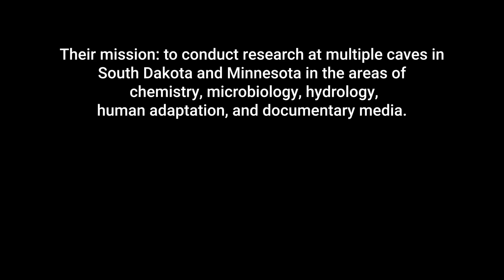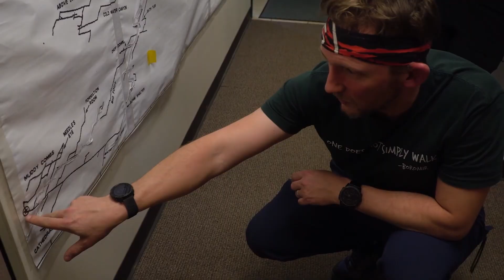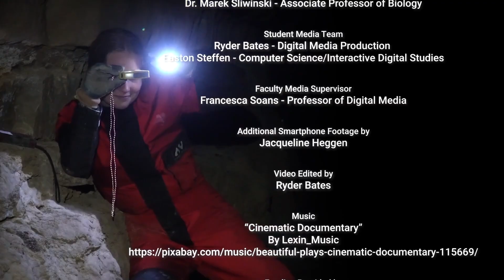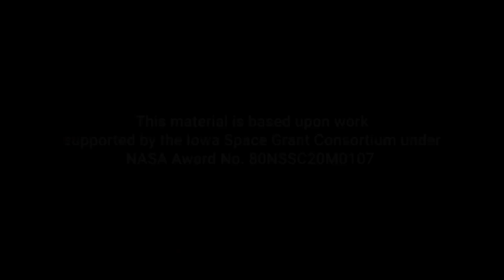Mystery Cave Underground: Mapping for the Future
2025 NSS Video Salon. Mystery Cave Underground: Mapping for the Future explores the process of mapping the cave network that forms the Mystery Cave System in Minnesota, revealing the thrill of unexpected discoveries and a lot of mud! The video was shot and edited by Ryder Bates, a member of the student media team and a first-time caver. The video is part of a series documenting the scientific research being conducted in caves in South Dakota and Minnesota over the span of four years. Funded by NASA and the Iowa Space Grant Consortium, the project is a unique collaboration between the departments of Chemistry and Biochemistry, Biology, Earth and Environmental Sciences, Kinesiology and Athletic Training, and Communication and Media at the University of Northern Iowa.